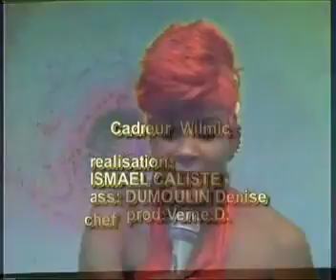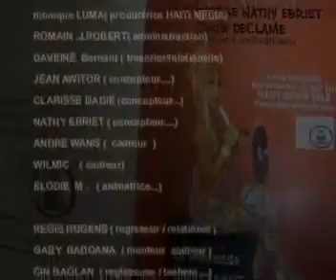LA POETESSE CHANTEUSE NATHY EBRIET ANIMATRICE TV AVEC MR AWITOR TOUS AZIMUTS A PARIS